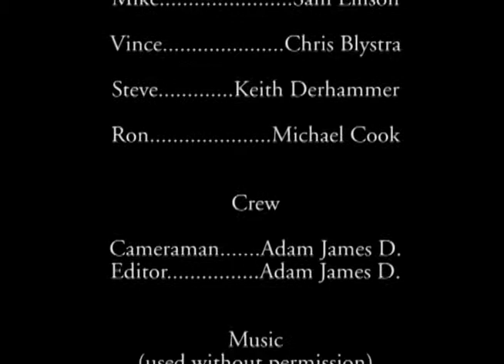Wolfsblood [2000]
I believe this was my first attempt at making a horror short with a slightly more serious tone.

This was filmed one night in January of 2000, when a bunch of my friends and I were spending the night at the condo Chris was house-sitting for the winter. We decided to take turns directing short movies, and this is the one that I came up with. I think the previous movie I uploaded, "The Complete Futility Behind Desire," was made that same night, but I'm not positive.

This movie features the acting debut of Michael "Mortis" Cook, who went on to direct his first short movie, "Michael Cook's Vampires" the same night this was made.

The original cut of "Wolfsblood" had too many scenes that dragged on too long, so it was nice to finally whittle this down to the essentials. Now, when I say the "original cut" I'm actually just talking about the raw footage that was filmed that night. You see, we didn't have access to editing equipment back when we were making these movies, so any "editing" we did had to take place while we were filming. That meant we always had to shoot in sequence and if we wanted music to play over a scene, we had to actually play the music while we were filming  it. If we had a bad take, we had to simply rewind the camcorder and record over it. That was a pain, so we usually let it go if the error wasn't too big. Unfortunately, that means that I can't ever make an "outtake reel" since all our bad takes were recorded over.